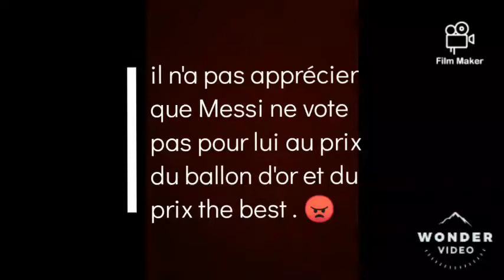une légende ! 🙌 saura tu reconnaître ce joueur ?! 🤔